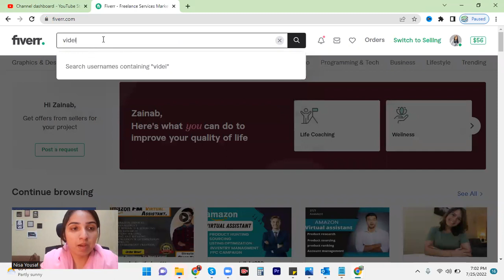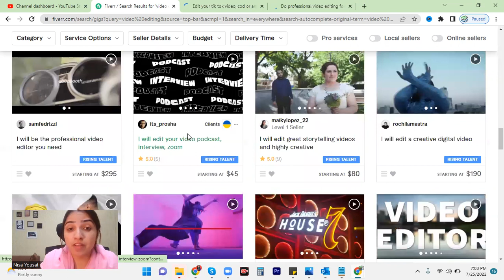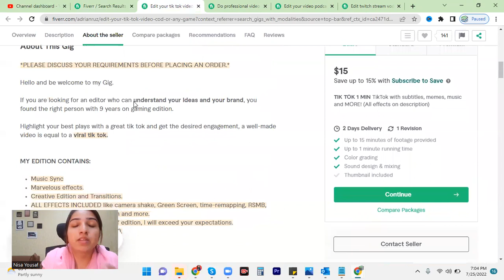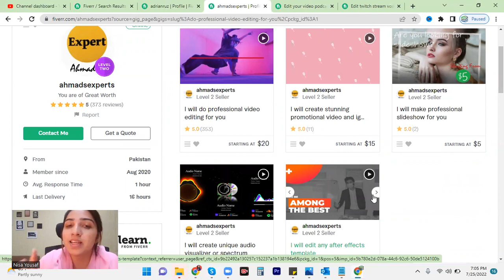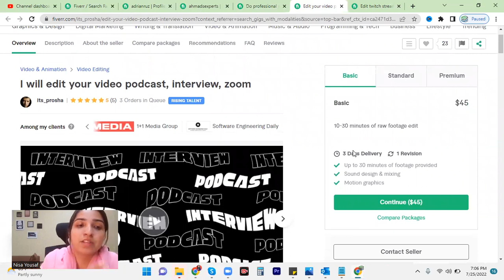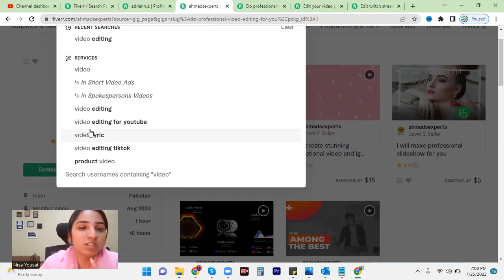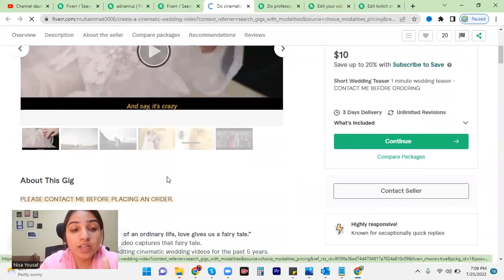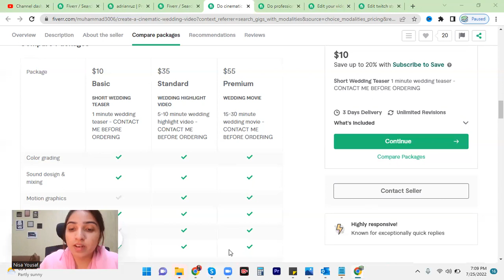How to Start Work Online as a Video Editor? video editing freelance jobs online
Video Editor Kesy Online Paisy Kma Sktay Hean?

Enjoy your Life as a Freelancer :) Ways to Find Video Editing Jobs, Earn Money from Video Editing, Find Video Editing Clients

The demand of video editing skill and animation graphics is increasing day by day both on the offline market and freelance marketplace. If you are thinking to learn video editing and want to earn some extra money then you must watch this video

If you need more videos on Video Editing then do let me know.

How to find free videos online?  🌟